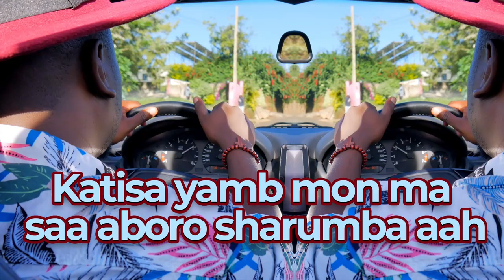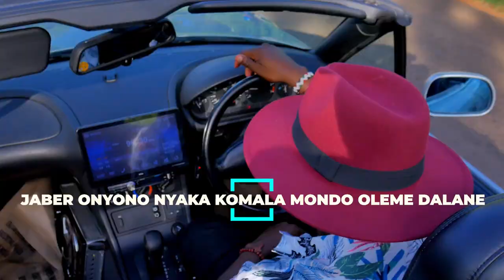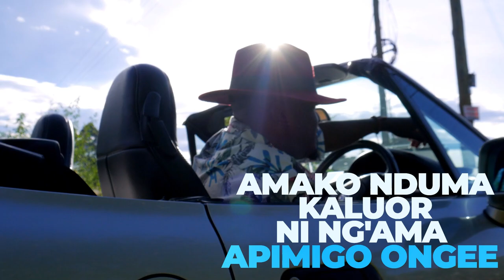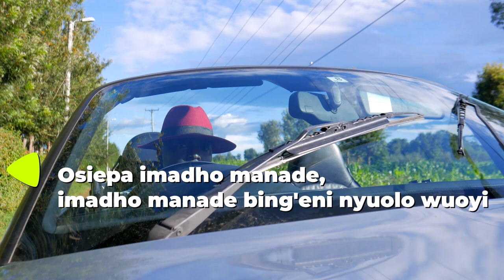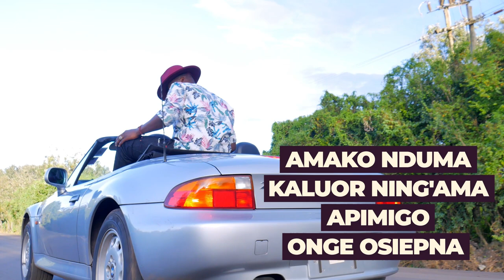LAMO DANA (LYRIC VIDEO) Kenna Jakabondo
A song dedicated to all the women who never saw small a humble beginning. Growth is a choice.
8:10:1